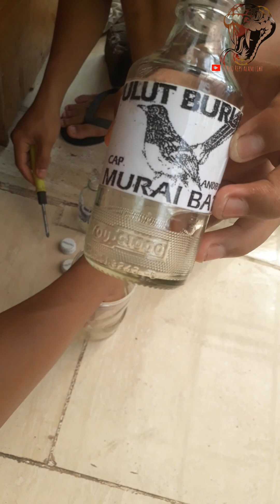jerat burung gereja. untuk pakan ular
pulut burung menggunakan getah karet.

support channel dzeko reps alam liar